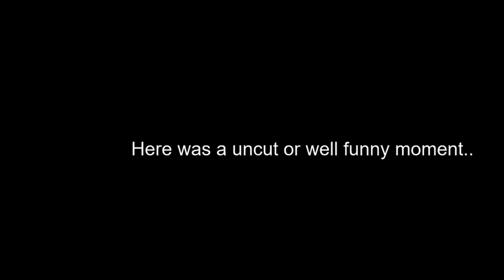My friend beats me in Funky Friday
I suck at this game lol